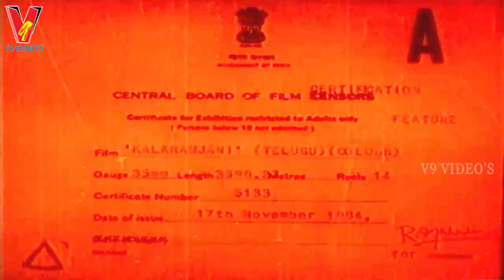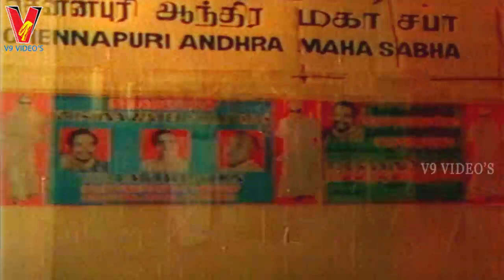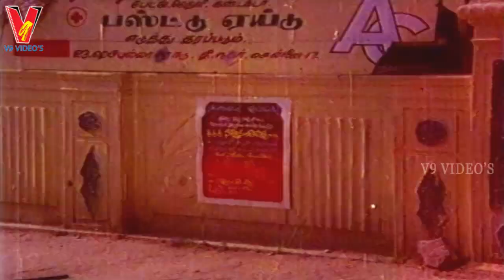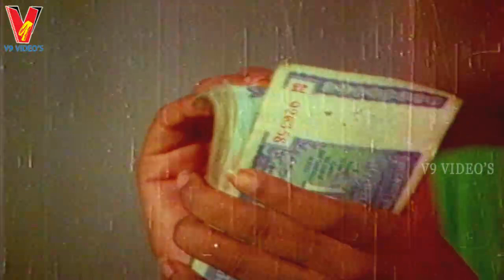KALARANJANI | TELUGU FULL MOVIE | MURALI MOHAN | RANGHANADTH | V9 VIDEOS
Watch and enjoy Kalaranjani full length telugu movie on V9 Videos. Starring Murali Mohan , Kalaranjani, Ranghanadth among others.

Director : P.Sekhar
Producer : Vanapalli Brahmaji